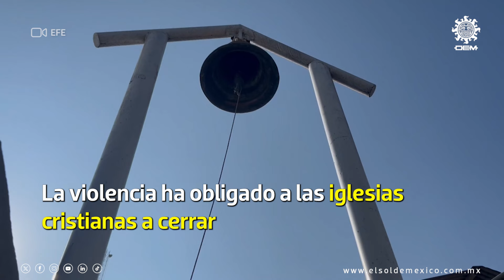Iglesias cerradas en el sur de México por la inseguridad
La violencia ha obligado a las iglesias cristianas a cerrar en al menos 10 municipios de la frontera sur de México.